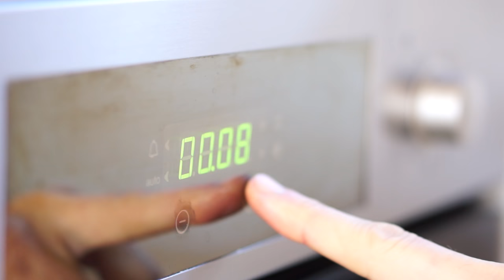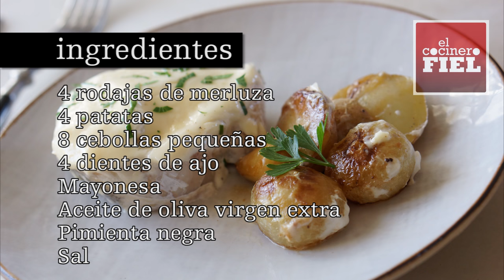MERLUZA AL HORNO CON MAYONESA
Una merluza al horno cubierta de mayonesa. Una receta clásica.

Ingredientes:
4 rodajas de merluza
4 patatas
8 cebollas pequeñas
4 dientes de ajo
Mayonesa
Aceite de oliva virgen extra
Pimienta negra
Sal

Si te ha gustado, recomiendo también esta receta, tengo unas cuantas con mayonesa: